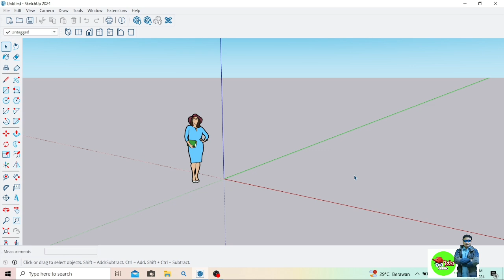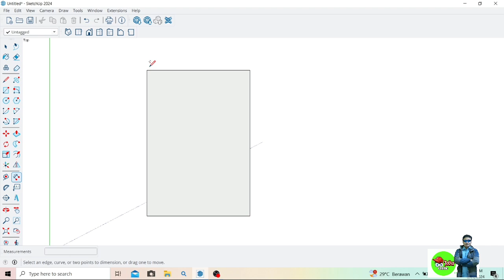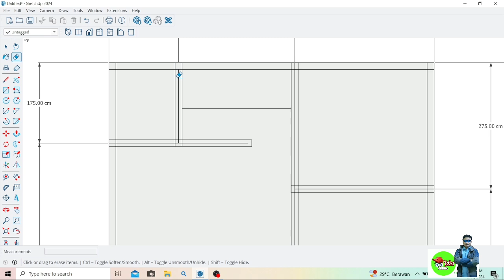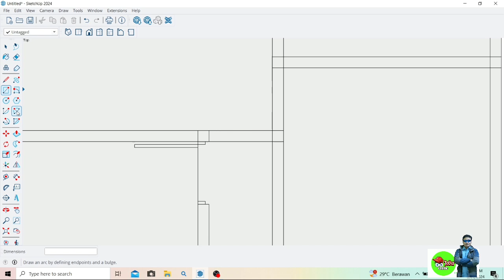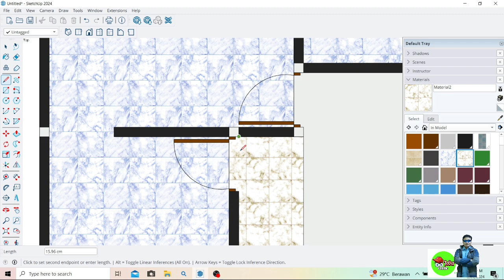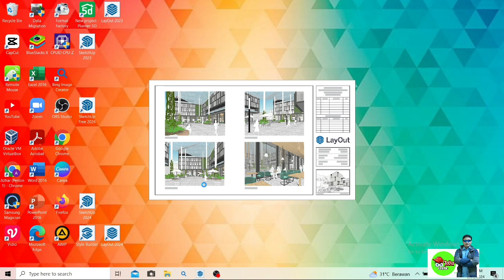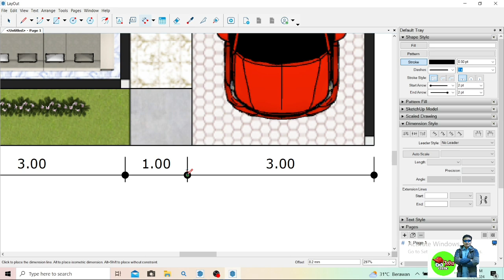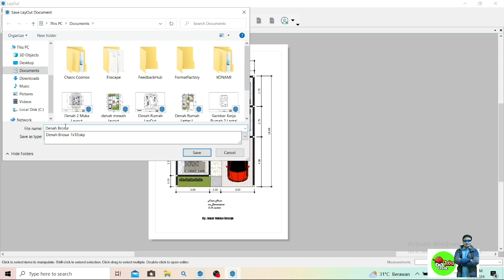Tips Membuat Denah Rumah Tampilan Menarik dan Bisa Dijadikan Brosur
Cara membuat denah rumah dengan tampilan menarik dan bisa juga dijadikan brosur atau iklan. Silahkan simak caranya pembuatannya.

Belajar SketchUp paling lengkap hanya di Jeger Online channel

Yuk Bisa Yuk Desain Rumah Impianmu Sendiri

Cara membuat denah rumah di SketchUp
Cara membuat denah rumah 3d di SketchUp
Cara membuat denah rumah 2d di SketchUp
Cara membuat denah rumah 3dimensi di SketchUp
Cara membuat denah rumah 2 dimensi di SketchUp
Cara membuat denah rumah dengan tampilan menarik di SketchUp
Cara membuat denah rumah tampilan menarik dan bisa dijadikan brosur
Cara membuat denah rumah tampilan menarik dan bisa dijadikan iklan
Cara membuat brosur denah rumah
Tips membuat denah rumah di SketchUp
Tips membuat denah rumah 3d di SketchUp
Tips membuat denah rumah 2d di SketchUp
Tips membuat denah rumah tampilan menarik dan dijadikan brosur atau iklan
Tips membuat denah rumah kekinian
Denah rumah Kekinian
Denah rumah mewah
SketchUp Tutorial
Tutorial SketchUp
SketchUp free 2024
SketchUp LayOut
SketchUp gratis 2024
SketchUp Terbaru 2024
Cara membuat denah rumah
Cara terbaru membuat denah rumah
Cara mudah membuat denah rumah
Cara belajar membuat denah rumah
Cara membuat denah rumah sederhana
Cara membuat denah rumah minimalis
Cara membuat denah rumah untuk pemula
Cara belajar membuat denah rumah untuk pemula
Cara membuat denah rumah yang mudah dipahami
Cara membuat desain rumah
Cara membuat desain rumah sederhana
Cara membuat desain rumah minimalis
Cara belajar desain rumah
Tutorial membuat denah rumah
Tutorial mudah membuat denah rumah
Tutorial belajar membuat denah rumah
Tutorial membuat denah rumah sederhana
Tutorial membuat denah rumah minimalis
Tutorial membuat denah rumah untuk pemula
Tutorial membuat denah rumah yang mudah dipahami
Cara menggunakan aplikasi SketchUp
Denah rumah
Desain rumah
Desain interior
Jasa pembuatan desain rumah
Jasa pembuatan desain rumah online
Jasa pembuatan desain interior online
Jasa desain rumah murah
Jasa desain rumah online
SketchUp 2024
SketchUp 2020
SketchUp terbaru
SketchUp 2024 tutorial
SketchUp house design tutorial
SketchUp for beginners
SketchUp modeling tutorial
SketchUp building
SketchUp Tutorial floor plan
SketchUp 3d modeling
SketchUp tools
Tutorial lengkap pembuatan gambar kerja bangunan rumah di SketchUp LayOut
Tutorial lengkap pembuatan gambar kerja bangunan rumah yang siap dikerjakan oleh tukang bangunan
Tutorial lengkap penggambaran bangunan rumah di SketchUp LayOut
Tutorial lengkap pembuatan gambar bangunan rumah di Laptop
Tutorial lengkap cara membuat desain rumah di laptop
Tutorial lengkap cara membuat gambar bangunan rumah di SketchUp LayOut
Tutorial lengkap cara membuat perencanaan pembangunan rumah di SketchUp LayOut
Pejuang rupiah
Tukang bangunan
Arsitek
Arsitek Indonesia
Gambar kerja bangunan rumah
Gambar kerja desain rumah
Gambar kerja tukang bangunan
Desain rumah mewah di SketchUp
Cara membuat desain rumah mewah di SketchUp
Cara membuat desain interior di SketchUp
Cara download SketchUp di laptop
Cara download SketchUp di PC
Cara download SketchUp di komputer